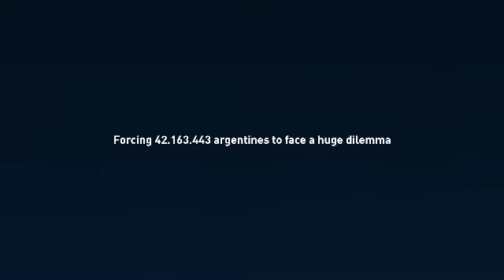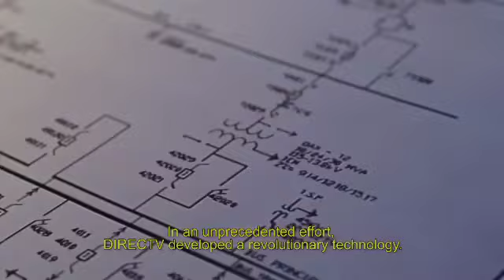DIRECTV Grill in picture